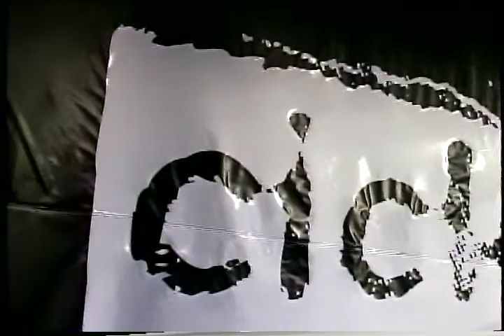CICLOJAM - UNDEADS - IMAGENS BRUTAS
Programa Ciclojam/TV
Direção: Cyro Ridal
Jack Shadow Produções
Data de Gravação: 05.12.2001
Câmeras SVHS - Captação em SVHS